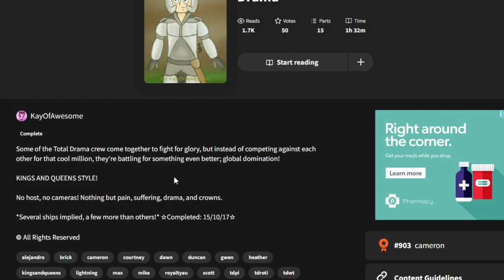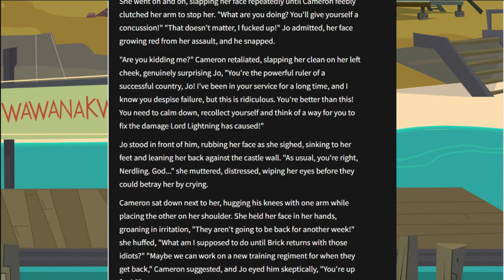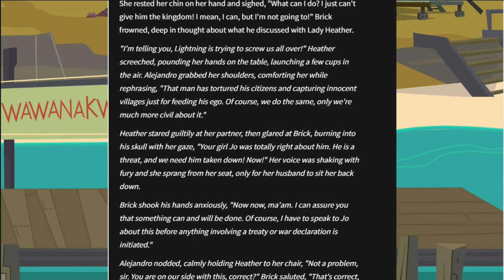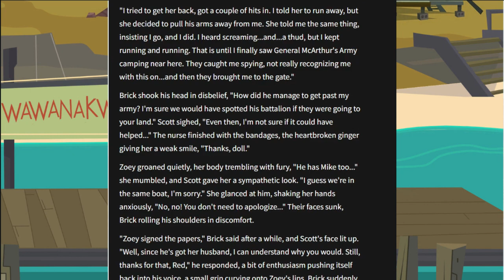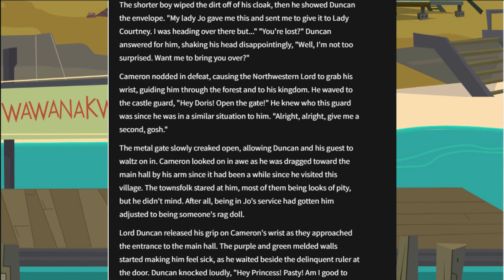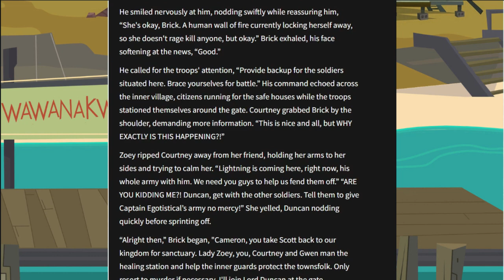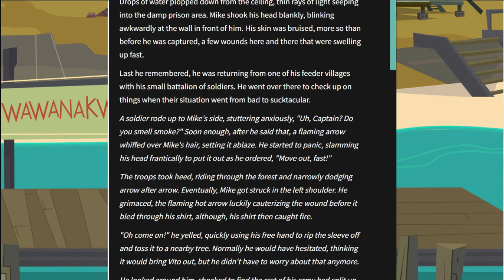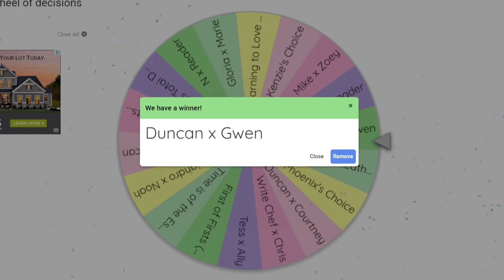A Medieval Total Drama AU? | The Wattpad Book Club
Today, Kenzie and I will be reading a Total Drama AU set in Medieval Times. Lords and Ladys are at war, who will come out on top?
Thank you to @kikikawaii7777 for joining me for this video.